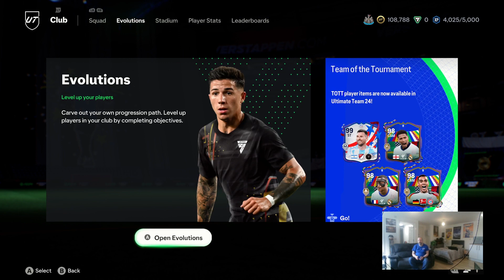EAFC24 RTG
EAFC24 RTG Evos.